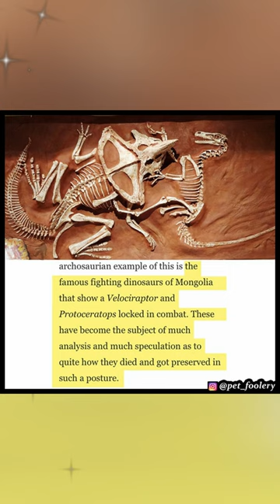Dinosaurs Of Mongolia ( Petfoolery comic dub)#25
Here you will find today's funniest Mix memes content that I Originally Edited and Carefully Voiced Over to maximize your Entertainment  .
And if you didn't make in today's video you can always Comment including Mememaker for a chance to be featured in the next video

► Memes sauce: r/Mememaker
► BackGround Music:  Scheming Weasel , Sneaky Snitch , Dizzy by Joakim Karud